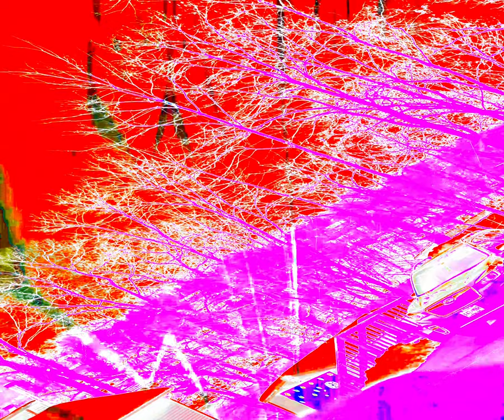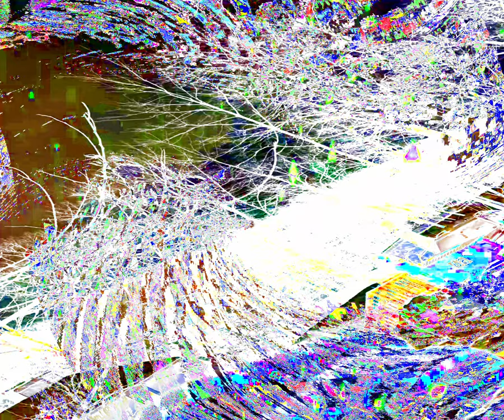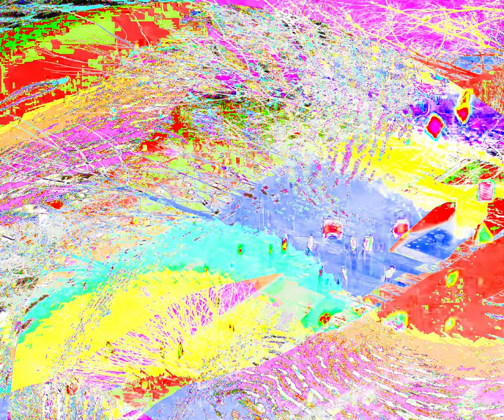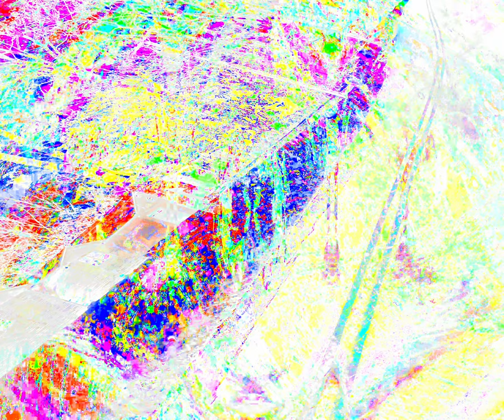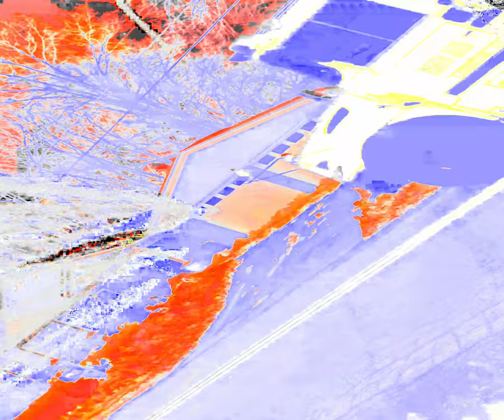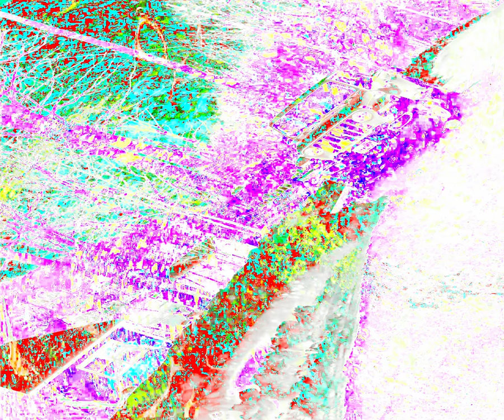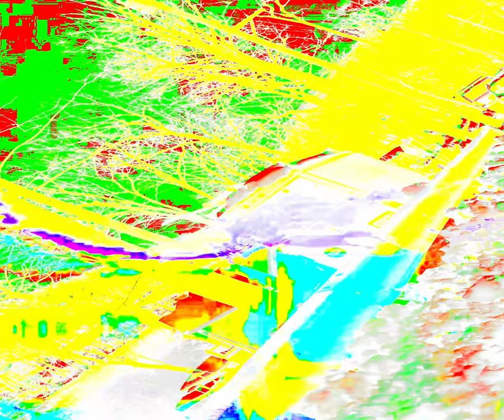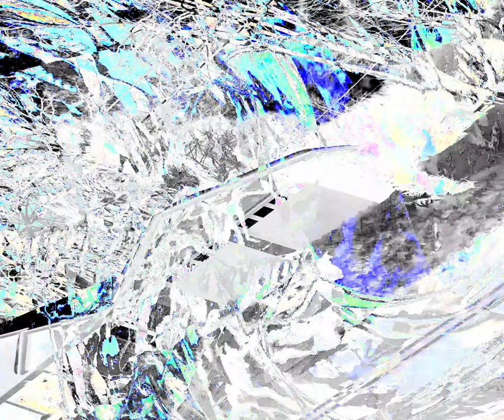[EPILEPSY WARNING] Movie 24 04 06 11h14m35s